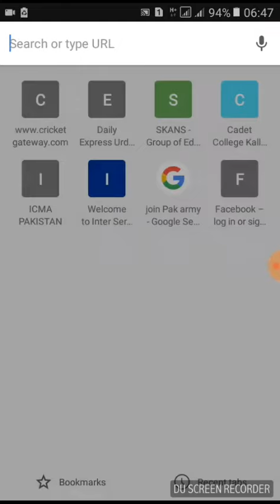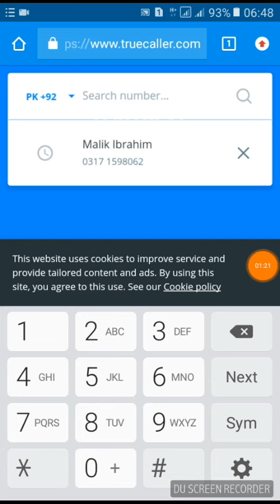Track any number on your mobile easily/Creative tricks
Ab kisi b mobile number is pta lgain woh b bahut asani sy